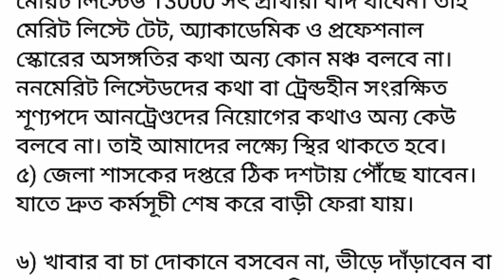Upper Primary Update Today | Upper Primary case update | Organiser Teacher Recruitment Update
🔥 বিস্তারিত জানতে আপার প্রাইমারি সংগ্রামী মঞ্চ ফেসবুক পেজটি লাইক করুন।

upper primary latest updates
upper primary
latest upper primary news
latest upper primary update
latest news of upper primary teacher recruitment in west bengal
upper primary latest new
organiser teacher latest news
organiser teacher
organiser teacher recruitment
upper primary case
organiser teacher recruitment
upper primary case
upper primary court case
upper primary court case news
upper primary court case update
upper primary court case today
today upper primary court case news updateupper primary tet news today